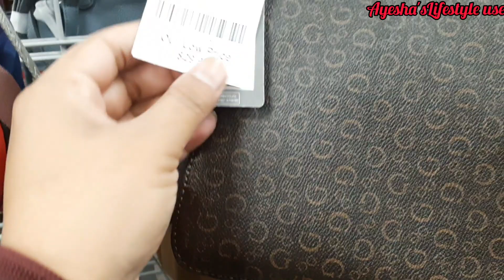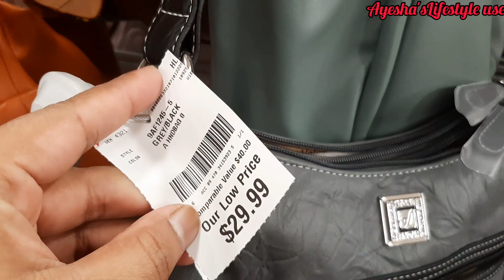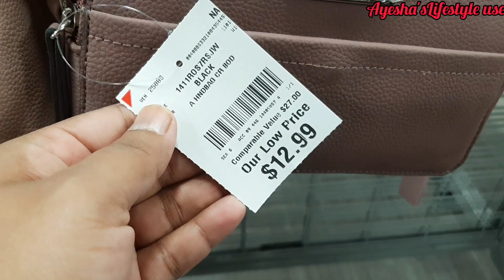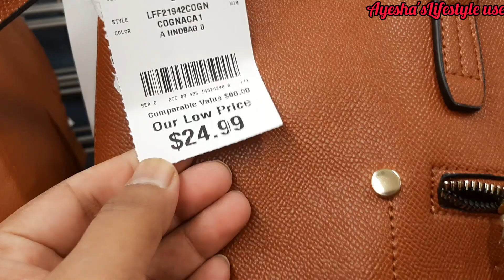New designer Bag Finds at Burlington ||Burlington Shop with me 2021👜👜||shopping vlogs.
Hi I'm Ayesha today i share my shopping vlogs. ❤️❤️❤️

My another shopping video link 🔻

Musician: @iksonmusic